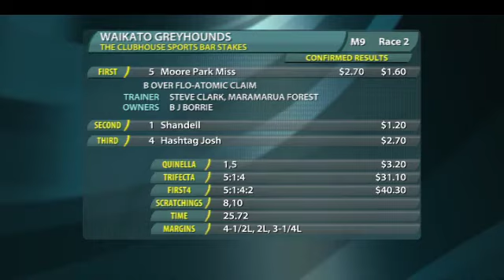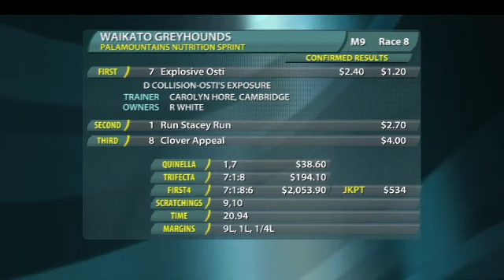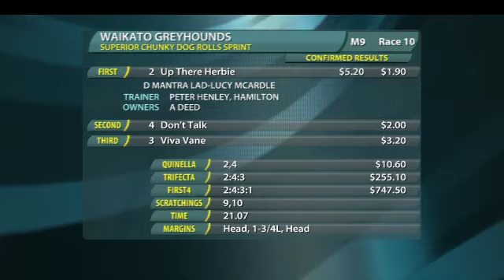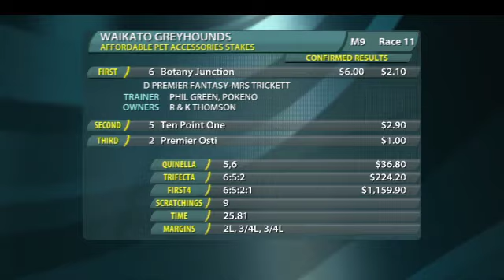Replay Waikato GRC 8 May 2014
Racing Replay Waikato GRC 8 May 2014 - footage courtesy of Trackside